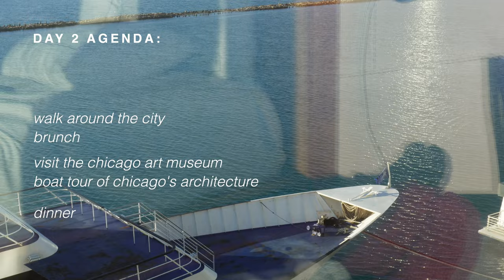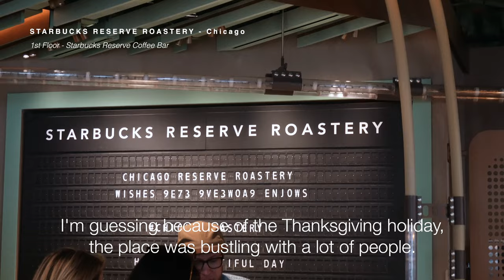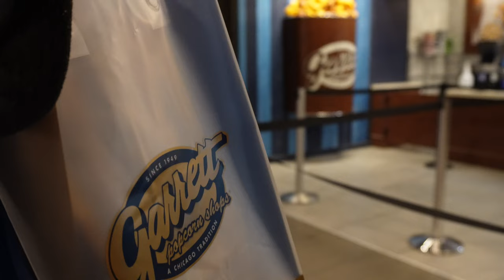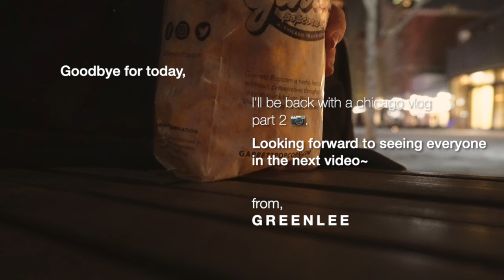Chicago Vlog Pt. 1 | Travel Vlog #1: food tour, downtown chicago tour & more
Hello, everyone~

It's been a while since my last video but I am back!
Here is the awaited vlog that was from my trip ✈️ to Chicago back late last year. I spent the second day touring downtown Chicago, visiting well-known places in the downtown area, and eating really good food.
Memories from this trip aren't over yet, so please look forward to the second part of this trip in my next vlog 📷.

from,
GREENLEE 🍀

EXTRA FYI's ✍️

Day 2 Outfit 🧥:

Outwear - Dark gray coat, small (Zara)
Innerwear - Black high neck sweater, small (Zara)
Bottoms - Black trousers/slacks, small (Oak + Fort)
Shoes - Veja V-12 Mesh Sneakers, extra white cyprus, size 36 (Madewell)
Bag - Fjallraven gray bag, kanken mini (local store)

Food Places 📍:
Brunch - Starbucks Reserve Roastery (Chicago)
Dinner - Chef Art Smith's Reunion
Snack - Garrett Popcorn Shops
*watch video to see detailed description of foods I tried*

Hotel Stay 🏨:
-Sable at Navy Pier Chicago, Curio Collection by Hilton
*I believe there was only valet parking available if you decide to rent a car

Trip Tips:
1. If your stay is in downtown Chicago, rental car is not recommended, especially during the holiday seasons. Parking was hard to find. Walking around the area is not too overbearing. Uber might be a better and cheaper option.
2.  Rental car needed if you want to drive around the suburban cities neighboring Chicago